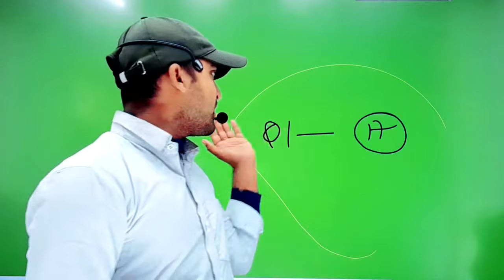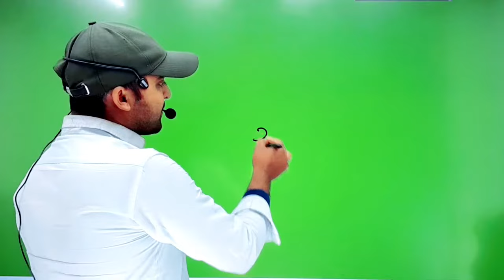Bseb 10th,12th exam 2025 || क्या सच मे पेपर 1 घंटा पहले लीक होता है 9973734976 पर व्हाट्सप्प करें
➡️ग्रुप full हो जाने पर 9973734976 पर व्हाट्सप्प करें